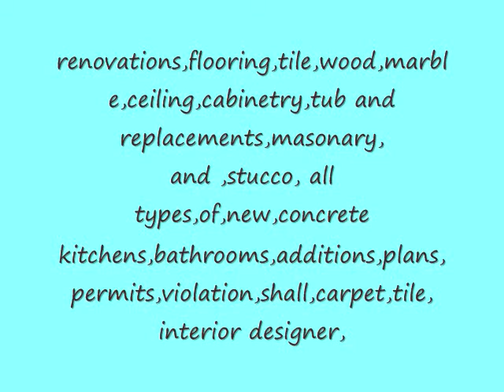roofing and general contractors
ALL CONSTRUCTION & DEVELOPERS, INC.
                           GENERAL CONTRACTORS & ROOFING CONTRACTORS
                                                             COMMERCIAL-RESIDENTIAL AND INDUSTRIAL
                                                                                  FLORIDA-USA

Attention:  OWNERS OR PROPERTY MANAGER

ALL CONSTRUCTION & DEVELOPERS INC offers solutions for ALL your buildings needs. We will like to anticipate that ALL CONSTRUCTION is a family owned and operated company fully licensed and insured. You can be sure that we stand behind our work and guaranteed at 100%. Our staff is composed of professionally trained technicians.

As follow we present some of the services we provide:

INTERIOR AND EXTERIOR REMODELING
INTERIOR AND EXTERIOR PAINTING
INTERIOR AND EXTERIOR RENOVATION
FLOORING  (tile,wood)
CEILING
CABINETRY   (real wood,thermo foild,presswood)
TUB AND BATH ENCLOSURES
A/C REPLACEMENTS
MASONARY AND STUCCO
ALL TYPES OF NEW  AND  REMODELING CONSTRUCTION PROJECTS
ROOFING(any type,tile,shingles and flat)
POOLS(dising,repairs and new)
FOUNDATION
DEMOLITIONS
PLANS
PERMITS
VIOLATIONS
ADDITIONS
AT ALL CONSTRUCTION & DEVELOPERS INC. We will like to thank you again for the opportunity to establish a long and lasting
Sincerely,

1000  5th street  Miami beach florida 33139  ph: office  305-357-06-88. CELLS-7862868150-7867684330